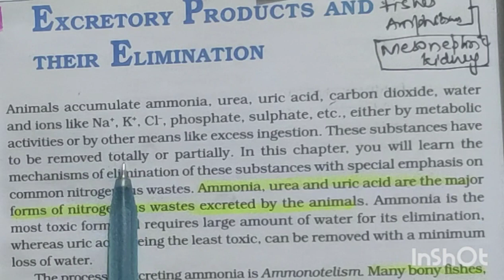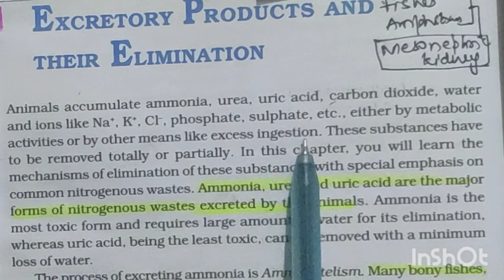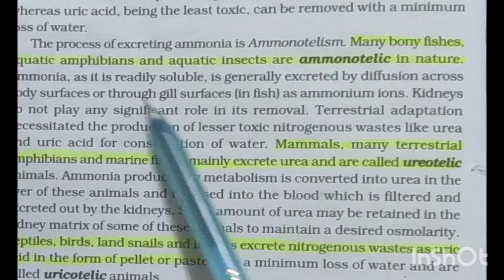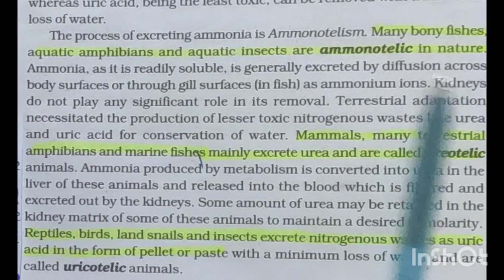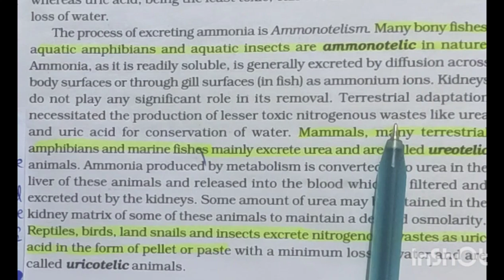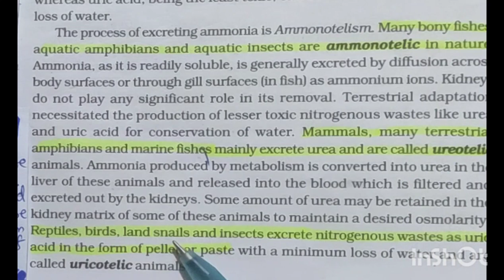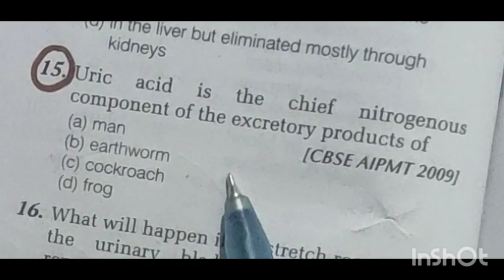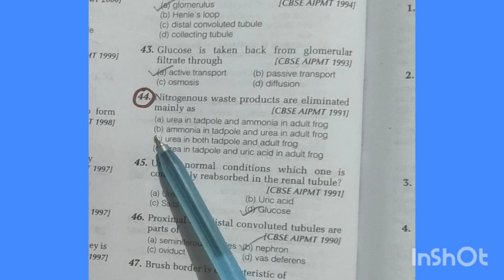Exceretion(part1) class 11 biology ;Ncert juice; NEET PYQS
excretion and osmoregulation
nitrogenous wastes
urea cycle
ornuthine cycle
gic lecturer
kvs pgt biology
dssb pgt biology
nvs pgt biology